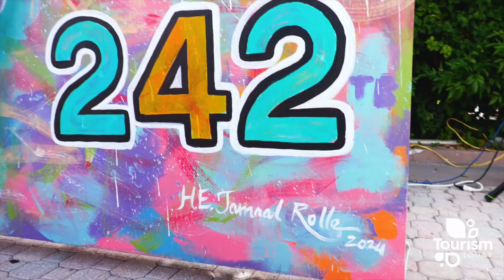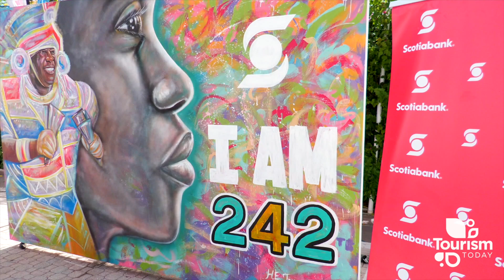Tourism Today: Scotia Bank 'I Am 242' Mural Unveiling Ceremony